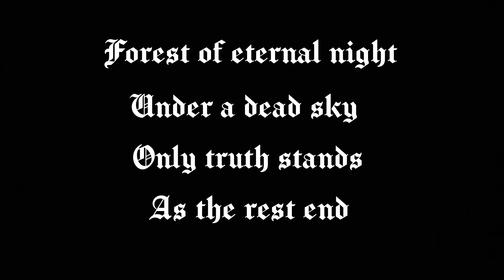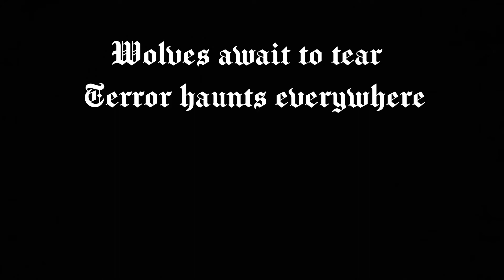Eternal Armageddon- Satanic Whispers (lyric video)